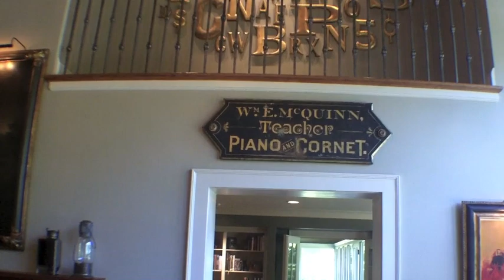Preview Chicago | Luxury Real Estate | 58 Overlook Drive | Golf IL